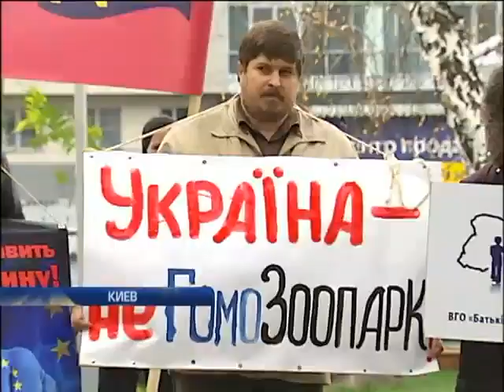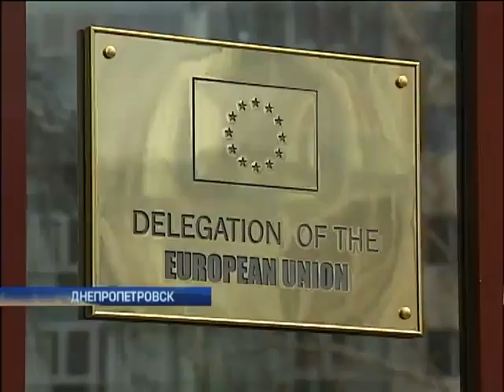В Украине протестовали за и против Ассоциации с ЕС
В Украине протестовали за и против Ассоциации с ЕС - Подробности - Интер - 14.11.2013

In Ukraine protested against and in favour of Association with the EU - Details - inter - 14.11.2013